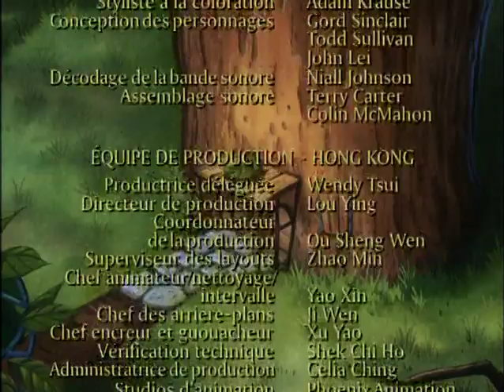Eckhart Épisode 9 Eckart le courageux